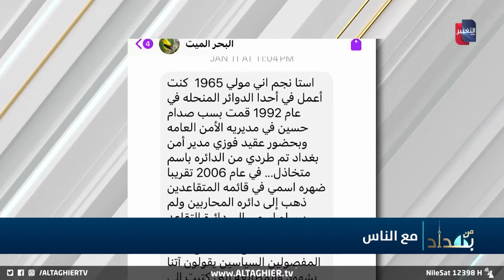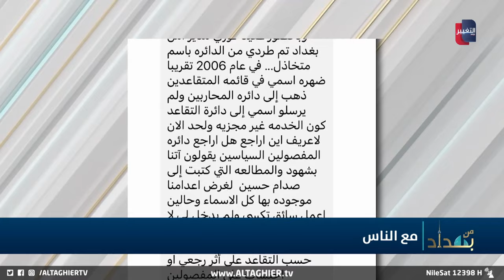هذا ماحصل لمنتسب أمني لسبه صدام حسين داخل مديرية الامن العام !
موقع قناة التغيير الفضائية  الالكتروني